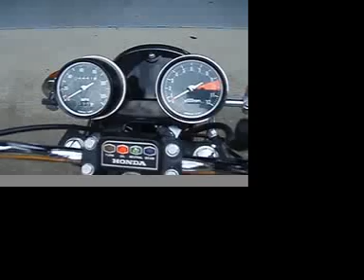1972 Honda CB500 Four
I'm selling my honda.